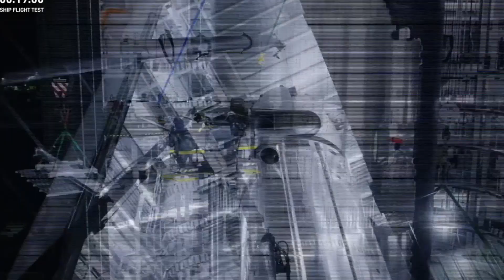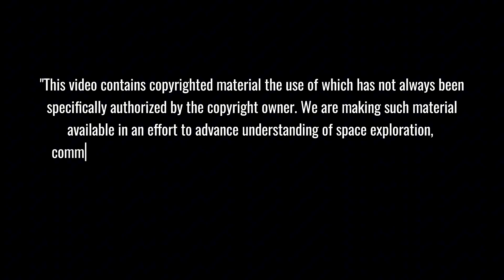SpaceX Revealed How They Saved Starship Flight 8 After CRITICAL Systems Failed...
SpaceX's Starship Flight 8 faced a dramatic series of failures that would have grounded any other rocket for weeks. With just 40 seconds left on the countdown clock, engineers detected a critical 20-bar pressure deficiency, followed by catastrophic mechanical failures in the hot stage ring and Chopstick mechanism. Yet SpaceX's revolutionary "fail fast, learn quickly" approach transformed potential disaster into an engineering triumph that showcases why they remain unmatched in the aerospace industry.
⏱️ Key topics with timestamps:
00:00 - Critical Systems Failure: How SpaceX's Launch Was Halted With Just 40 Seconds Remaining
03:56 - Mechanical Catastrophe: Alignment Plate Fracture and Hot Stage Ring Clamp Failure Caught on Camera
05:37 - SpaceX's Rapid Response: Unprecedented Engineering Solutions That Saved the Mission
08:58 - Chopsticks Catch Mechanism: The Game-Changing Technology That Could Enable Multiple Flights Per Day
11:42 - SpaceX's Radical Approach: Why "Fail Fast, Learn Quickly" Delivers Results Traditional Aerospace Cannot Match